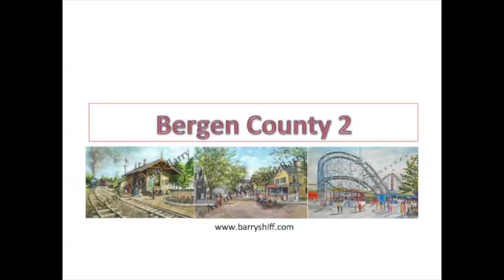Bergen County 2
This video is about Bergen County 2